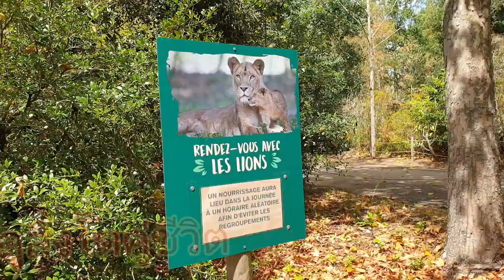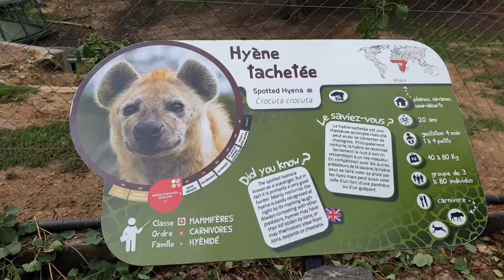ดูสิงโตตัวใหญ่ สวนสัตว์ ซาฟารี lion zoosafari thoiry สัตว์ป่าสงวน